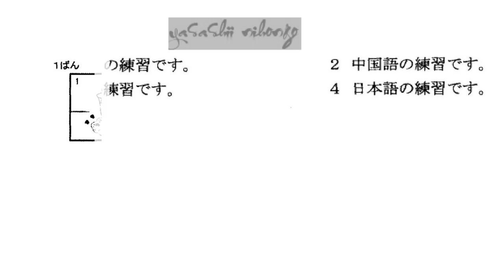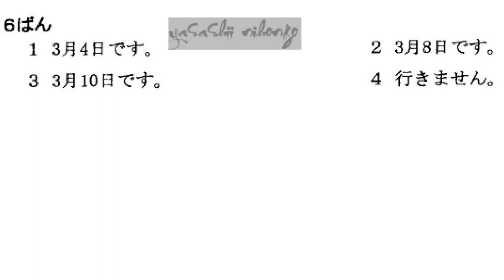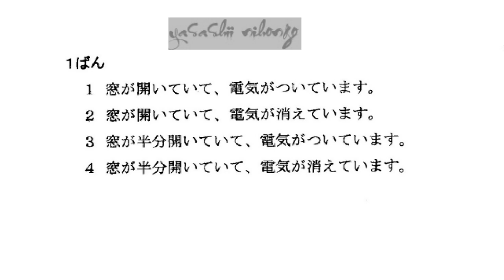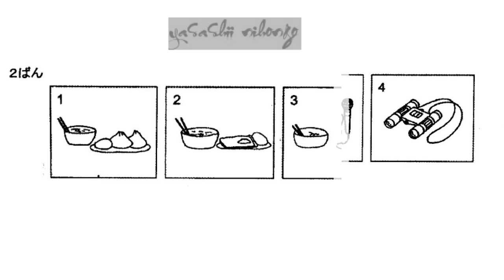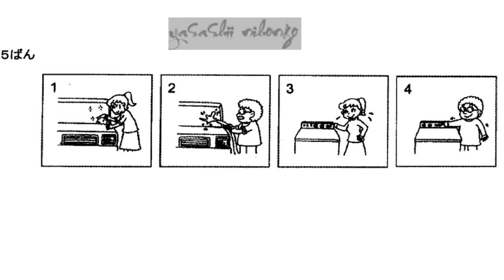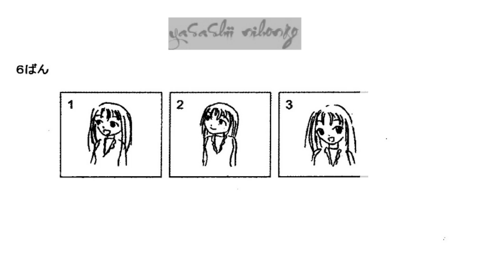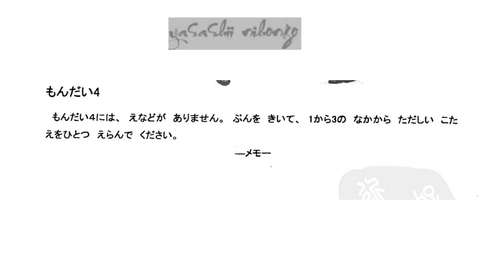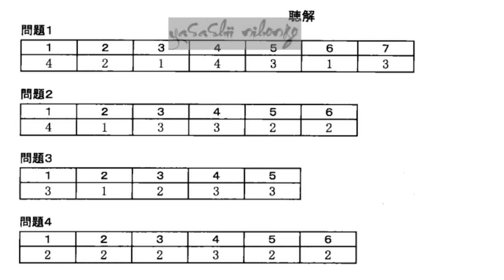Nghe tiếng nhật từ cơ bản - JLPT N5 Choukai #2/8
詳細：新日本语能力考试N5听解

Hiện tại mình đã và đang đăng các đề thi chuẩn JLPT và các video, các bài viết về học tiếng Nhật cũng như là những trải nghiệm ở xứ sở hoa anh đào. Các bạn hãy truy cập vào website để ôn luyện nhé
Và để nhận được các thông tin mới nhất cùng mới những bài viết, các đề thi JLPT thì các bạn hãy theo dõi fanpage này nhé. Mình sẽ cập nhật thường xuyên trên này
Một group nữa mình lập ra để các bạn có thể cùng nhau học và giao tiếp